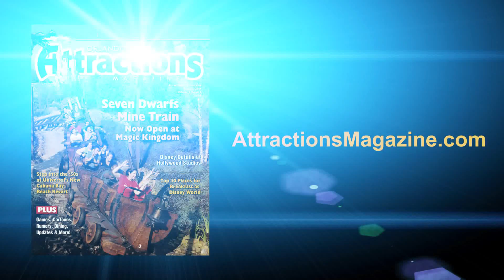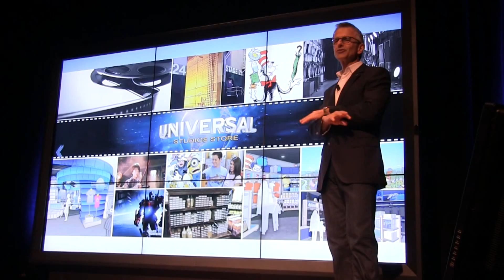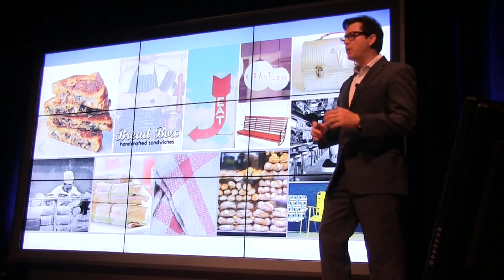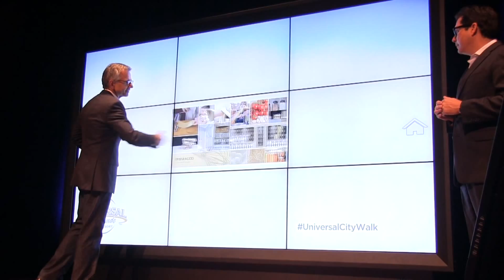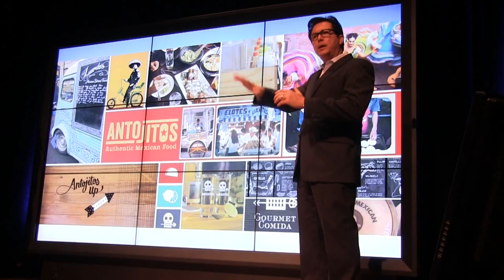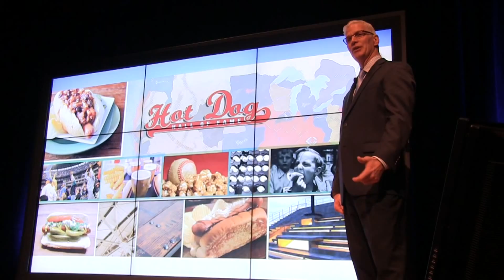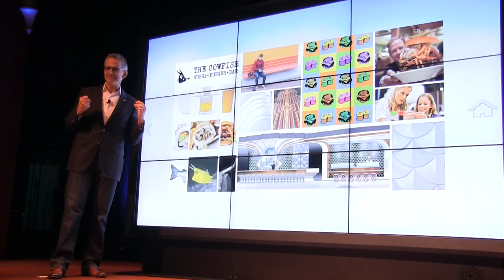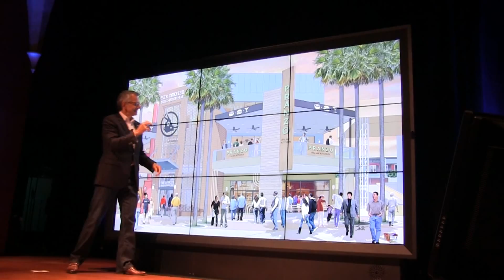Universal Orlando announces 8 new restaurants coming to CityWalk in 2014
Universal Orlando announced Thursday that it will open eight new venues across CityWalk throughout 2014 as part of a bold growth strategy designed to complement the entertainment complex's already popular collection of national brands.